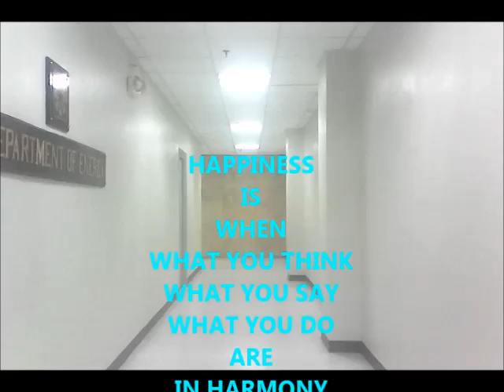HAPPINESS by KAPHELSTOK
I struggle for years to find genuine happines and inner peace.  HAPPINESS IS NOT THE ABSENCE OF PROBLEMS, IT'S THE ABILITY TO DEAL WITH THEM. As of October  8, 2014